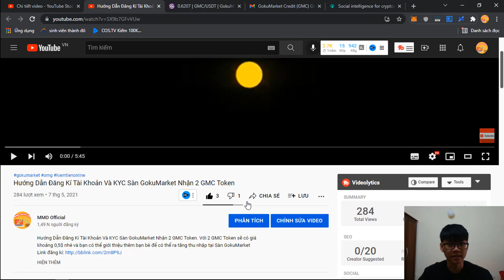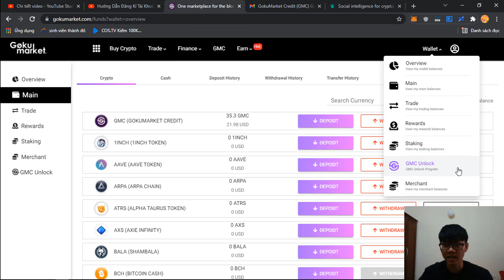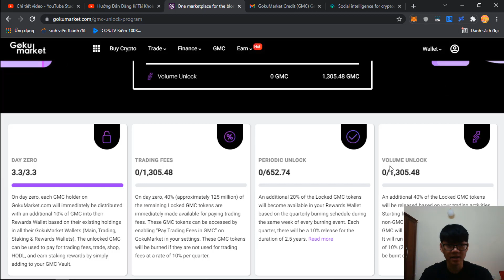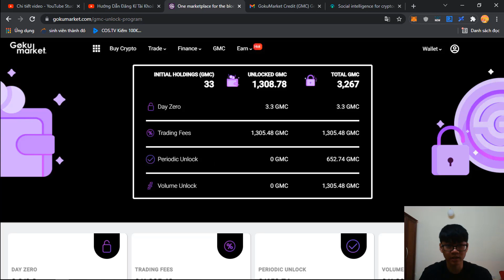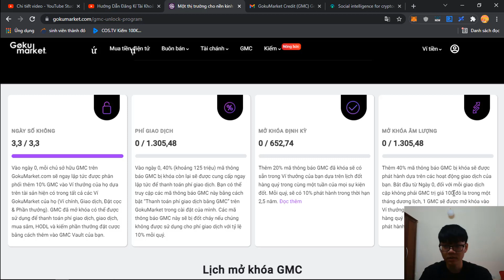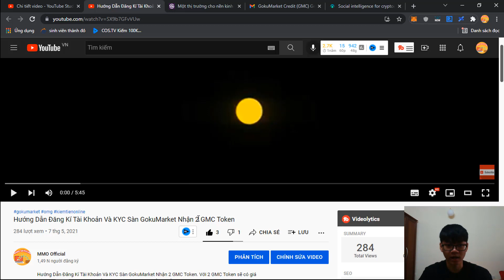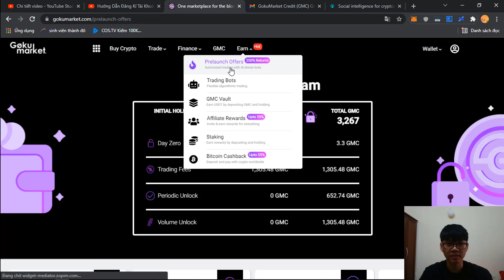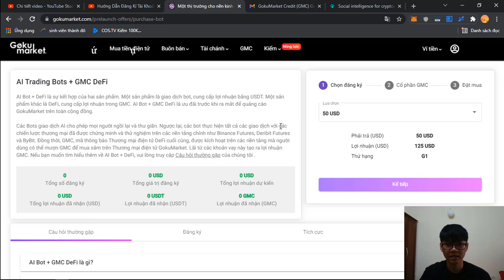GOKUMARKET SCAM 😡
GOKUMARKET nhưng tôi nhận được 2000$ | KIẾM TIỀN ONLINE MIỄN PHÍ